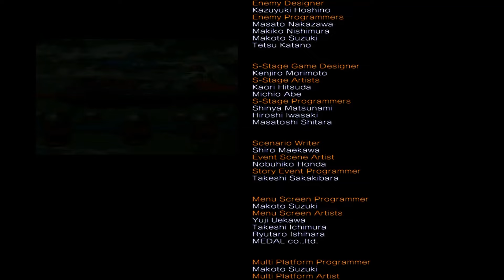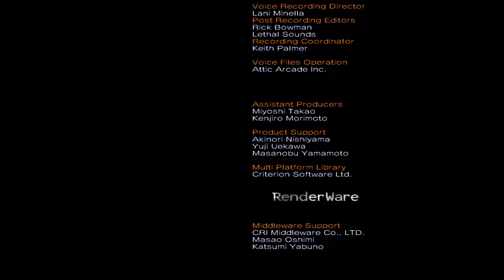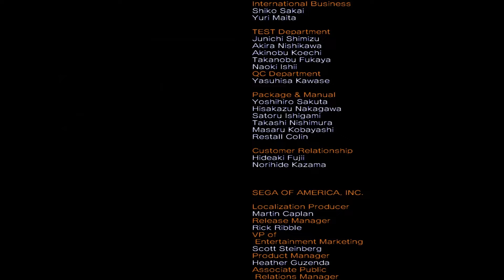¡EL PODER DEL TRABAJO EN EQUIPO! - Sonic Heroes PC Gameplay (FINAL Story)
¡Ha llegado el momento más épico de Sonic Heroes! En este capítulo final, los cuatro equipos – Team Sonic, Team Dark, Team Rose y Team Chaotix – unen sus fuerzas para enfrentar a Neo Metal Sonic, quien se transforma en el imponente Metal Madness y finalmente en Metal Overlord, ¡el jefe final del juego! Utilizando el poder de Super Sonic, nos lanzamos a una batalla de proporciones legendarias a ritmo de Crush40. ¡No te pierdas este enfrentamiento que define el destino de nuestros héroes!